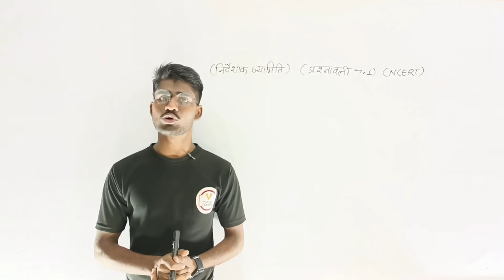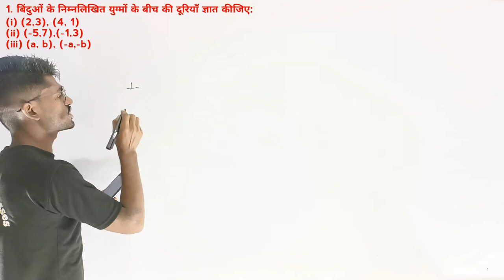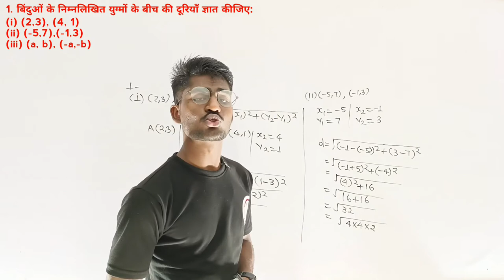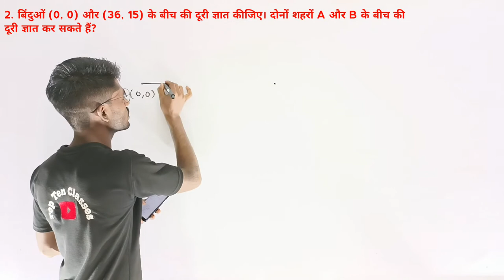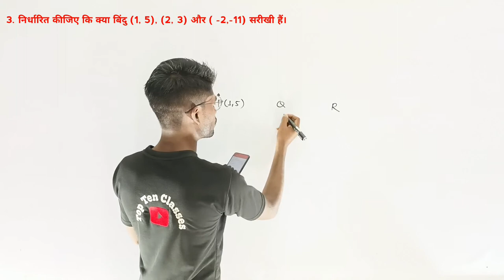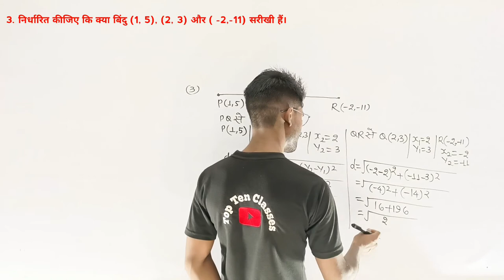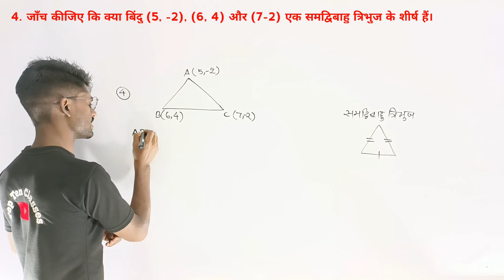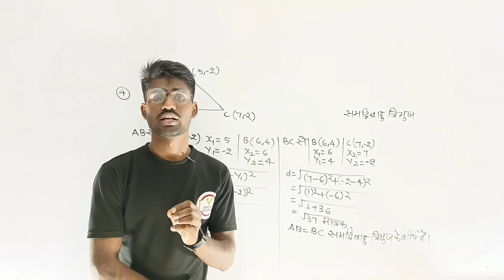UP Board Solutions for Class 10 Maths | Chapter 7.1 | निर्देशांक ज्यामिति | कक्षा 10th गणित 🔥Part- 1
1. Join Now English Speaking Course Basic To Standard

2.

3.

4.

6.

7.

8.

9.

10.

11.

12. Join Now Up Board Class 12th Physics Aniket Pathak Sir

13. Join Now Up Board Class 10th Biology:-

UP Board Solutions for Class 10 Maths | Chapter 7.1 | निर्देशांक ज्यामिति | कक्षा 10th गणित 🔥